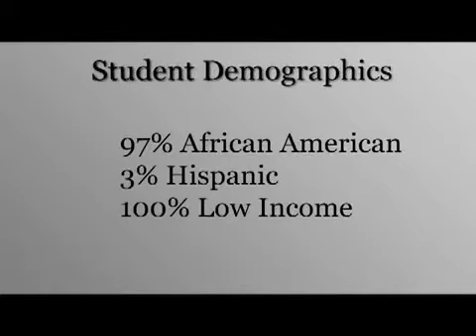CT Success Story- Jumoke Academy